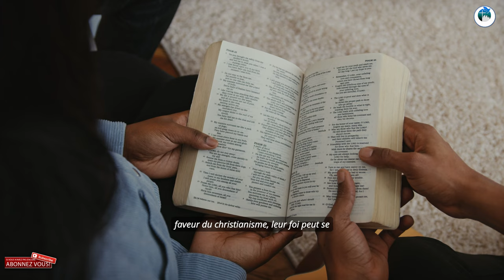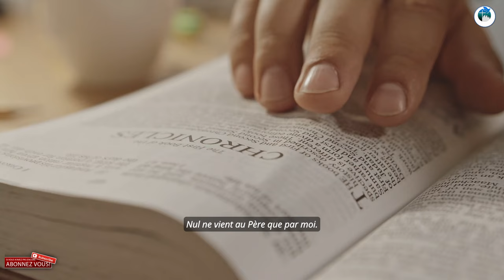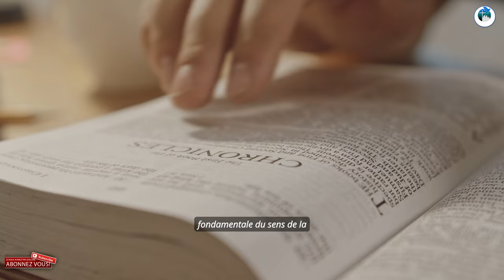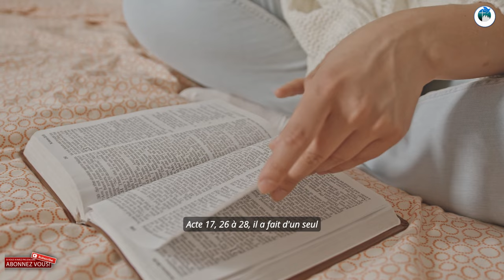Défense de la Foi et Apologétique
L'apologétique chrétienne a deux buts: le premier est la défense du christianisme; le second est sa communication claire et intelligible à une génération donnée. Il est légitime et nécessaire de défendre la foi car, à toutes les époques, le christianisme historique est exposé aux attaque